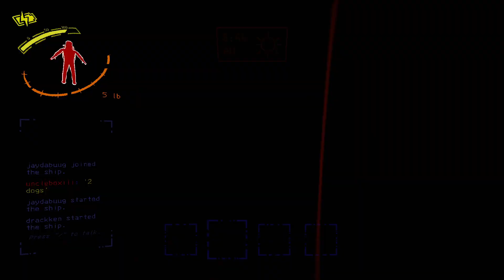dont go in